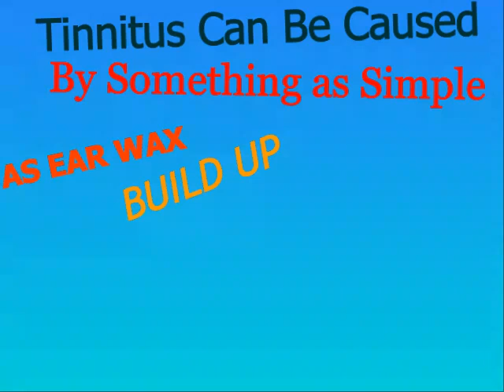Tinnitus Ringing in Ear-Real Tinnitus Relief Has Arrived‎ ?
Tinnitus Ringing in Ear?

Buzzing in the ears can be due to something as easy as ear wax
registered in the hearing or from nose problems. If either of these aspects

Is the cause, a doctor may be able to apparent the wax or suggest something to help with
nose inflammation. Other causes of tinnitus

are noise-induced paying attention to problems, middle or vessel diseases,
Miniere’s sickness, hormone level changes, hypothyroid

problems and in uncommon cases, thoughts malignancies.
cases, mind cancers.

Treatment or cure your tinnitus,

constant ringing in ears,
constant ringing in ear,

tinnitus relief and ringing in the ears help top 3 tips - YouTube,
Tinnitus Treatment: A Cure For Ringing Ears They Don't tell you about,

If the doctor can find the cause of the incessant ringing, the underlying ailment can be treated, which may or may not make the

ringing stop. Most people who suffer with the tinnitus are willing to give such treatments a try. If no underlying cause can be

identified and treated, a healthcare provider may advise a patient to use a hearing aid, sound generator, cochlear implants, and/or

acoustic neural stimulation. A doctor may also prescribe anti-depressants and anti-anxiety drugs, or suggest counseling to help the

patient sleep, learn to live with the constant sound and improve their mood.

Ringing caused by tinnitus is common in war veterans who served in a battle zone. It can be caused by damage to the tissue around the

brain, in the area responsible for processing sound. Actually, tinnitus is the most common disability in veterans of the Iraq and

Afghanistan wars.

ringing in ears symptom,
tinnitus symptoms,
ringing in the ears symptoms,
symptoms ringing in ears,
ringing ears symptom,

Clinical trials on the Serenity System are currently being done on humans and the research is being funded by the National Institute

on Deafness and Other Communication Disorders (NIDCD) and there are currently three major cities, Dallas, TX, Buffalo, NY, and Iowa,

IA. Participating patients will undergo a minor outpatient surgery to insert the device, after the device is implanted they must

listen to tones every day for 2.5 hours and return to the clinic periodically, to be evaluated.

wait for a treatment to make their ears stop ringing will be over soon. Doctors suggest that tinnitus sufferers avoid load noises,

especially for prolonged periods of time, eat a healthy diet and get a good night sleep. It is important for people who suffer from

tinnitus to see a doctor and let their loved ones know what they are going through.

tinnitus remedy how to stop ringing in the ears,
tinnitus home remedy,
tinnitus remedy reviews,
tinnitus relief,
tinnitus cure,
tinnitus remedy natural,
tinnitus remedy homeopathic,

neuromonics tinnitus treatment review,
review of pharmacological therapy for tinnitus,
tinnitus treatment quietus review,
tinnitus retraining therapy reviews,
cures for tinnitus relief,
tinnitus home remedy,
tinnitus remedy natural,

Searches related to tinnitus retraining therapy reviews

tinnitus retraining therapy nhs,
tinnitus retraining therapy cost,
tinnitus retraining therapy uk,
tinnitus retraining therapy nederland,
tinnitus retraining therapy trt,
tinnitus retraining therapy milano,
tinnitus retraining therapy boek,